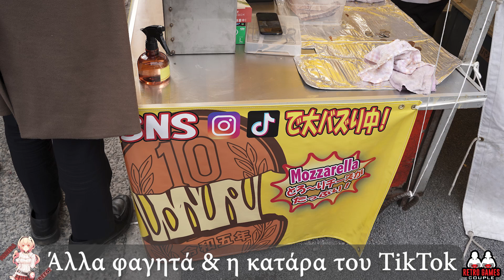Ιαπωνία 2023: Φαγητό, φιγούρες, κάρτες, ρούχα & κιμονό (οδηγός Japan 2 από 3,με Fotis Namida Greece)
Τελικά είχαμε πολλά να πούμε με τον @Namidagr οπότε βγήκαν συνολικά ΤΡΙΑ βίντεο με οδηγίες για το τι να κάνετε στην Ιαπωνία!! Το δεύτερο από αυτά αφορά το τι θα φάτε και πόσο θα σας κοστίσει, τι να περιμένετε αν πάτε για να αγοράσετε φιγούρες, κάρτες και άλλα geek πράγματα και τέλος πόσο κοστίζουν ρούχα κ κιμονό και τι ποιότητα είναι.

Κεφάλαια:
00:00 Στο προηγούμενο επεισόδιο
00:27 Φαγητό - Σούσι
09:34 Φαγητό - Μελον Παν / Μότσι / Οκονομιγιάκι
13:00 Φαγητό - Ράμεν
19:44 Φαγητό - Κριτικές Εστιατορίων
21:38 Φαγητό - Άλλα φαγητά & η κατάρα του TikTok
25:31 Φαγητό - Πού πετάμε τα σκουπίδια;
27:04 Φαγητό - Καφές, μια πονεμένη ιστορία
30:36 Φαγητό - Vending Machines (Αυτόματοι Πωλητές)
34:45 Συλλεκτικά/Geek - Gatcha: τι είναι και τι να περιμένετε
38:14 Συλλεκτικά/Geek - Φιγούρες & Κάρτες
43:22 Συλλεκτικά/Geek - Μεταχειρισμένα/Thrifting
46:48 Ρούχα - και κιμονό!
55:38 Φιγούρες ΙΙ και "Συνεχίζεται στο Επόμενο"